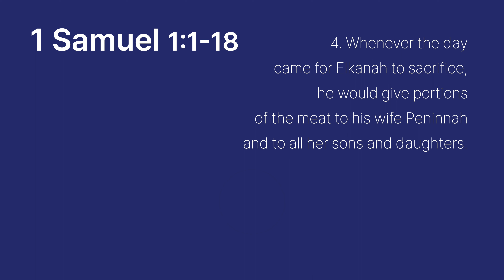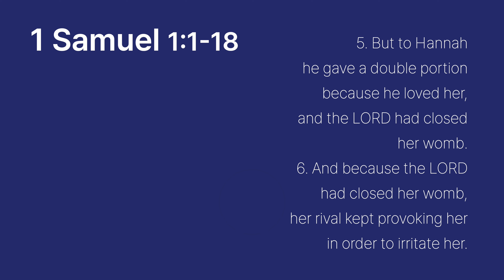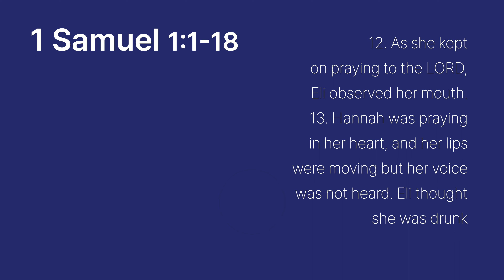English Ministry - “The prayer that moves God's heart” [1 Samuel 1:1-18] Sunday Worship Service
English Ministry - “The prayer that moves God's heart” [1 Samuel 1:1-18]

1. There was a certain man from Ramathaim,
   a Zuphite from the hill country of Ephraim,
   whose name was Elkanah son of Jeroham,
   the son of Elihu, the son of Tohu,
   the son of Zuph, an Ephraimite.
2. He had two wives; one was called Hannah
   and the other Peninnah. Peninnah had children,
   but Hannah had none.
3. Year after year this man went up from his town
   to worship and sacrifice to the LORD Almighty
   at Shiloh, where Hophni and Phinehas,
   the two sons of Eli, were priests of the LORD.
4. Whenever the day came for Elkanah to sacrifice,
   he would give portions of the meat to his wife
   Peninnah and to all her sons and daughters.
5. But to Hannah he gave a double portion
   because he loved her, and the LORD had closed
   her womb.
6. And because the LORD had closed her womb,
   her rival kept provoking her in order to
   irritate her.
7. This went on year after year. Whenever Hannah
   went up to the house of the LORD,
   her rival provoked her till she wept and
   would not eat.
8. Elkanah her husband would say to her,
   "Hannah, why are you weeping?
   Why don't you eat? Why are you downhearted?
   Don't I mean more to you than ten sons?"
9. Once when they had finished eating and
   drinking in Shiloh, Hannah stood up. Now Eli
   the priest was sitting on a chair by the doorpost
   of the LORD's temple.
10. In bitterness of soul Hannah wept much and
   prayed to the LORD.
11. And she made a vow, saying, "O LORD
   Almighty, if you will only look upon
   your servant's misery and remember me, and
   not forget your servant but give her a son,
   then I will give him to the LORD for all the days
   of his life, and no razor will ever be used
   on his head."
12. As she kept on praying to the LORD,
   Eli observed her mouth.
13. Hannah was praying in her heart,
   and her lips were moving but her voice was not
    heard. Eli thought she was drunk
14. and said to her, "How long will you keep on
   getting drunk? Get rid of your wine."
15. "Not so, my lord," Hannah replied,
   "I am a woman who is deeply troubled.
   I have not been drinking wine or beer;
   I was pouring out my soul to the LORD.
16. Do not take your servant for a wicked woman;
   I have been praying here out of
   my great anguish and grief."
17. Eli answered, "Go in peace, and may
   the God of Israel grant you what you have asked
   of him."
18. She said, "May your servant find favor
   in your eyes." Then she went her way and
   ate something, and her face was
   no longer downcast.

Nanum Church
 예 배 안 내  Worship Service Time

 * 주일 예배
 영어예배 오전 11:00 / 한국어예배 오후 1:30
* 수요예배(한국어): 오후 7:00

 English 11:00 / Korean 13:30
* Wednesday(Korean): 19:00

JUNA Media is
a Christian media team operated by the pastor
of the Nanum church(Korean Methodist Church);
located at the Yun-Chun city, Jun-Gok town of South Korea.
[Korea Kyung Gi Do YunChun Gun Jungok Ro 197]